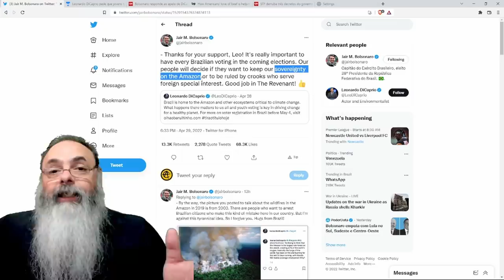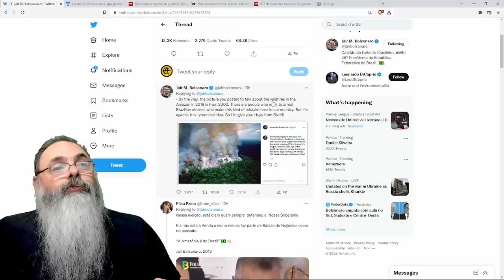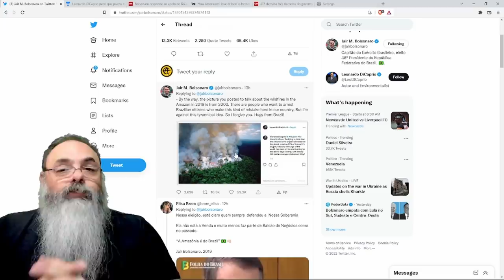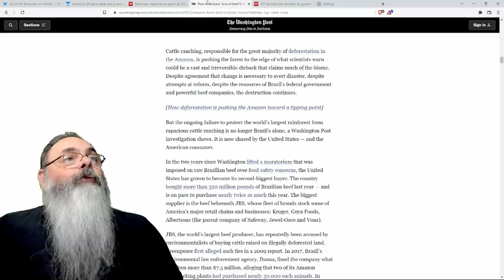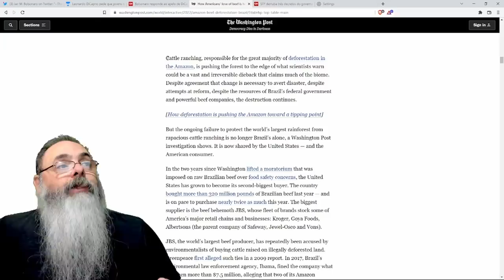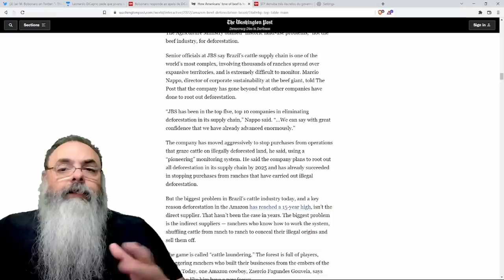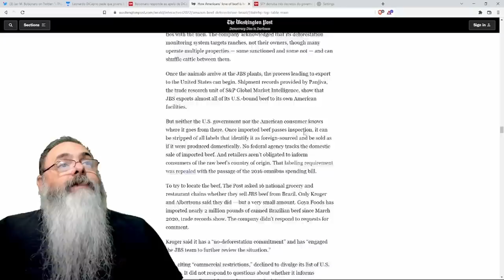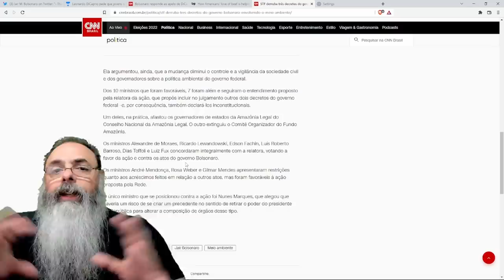BOLSONARO responde DICAPRIO sobre voto juvenil e preservação da AMAZÔNIA